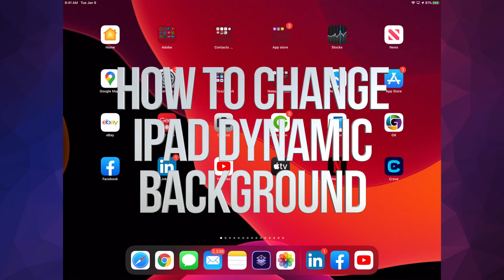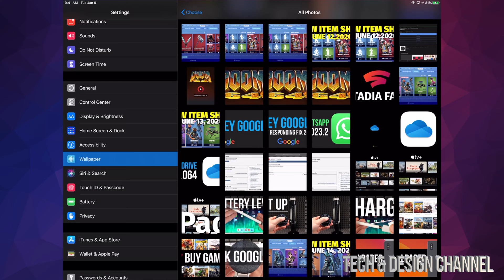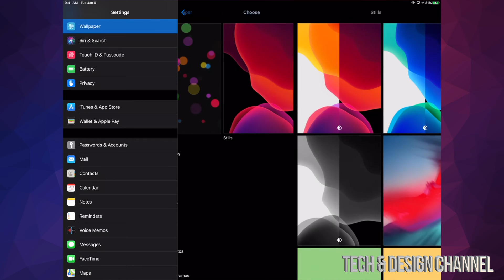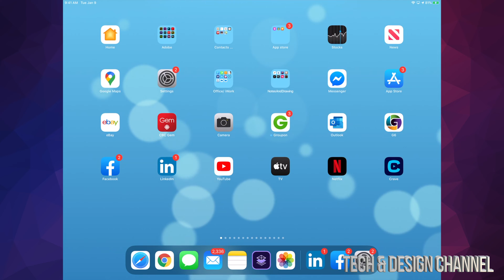How to Change iPad Background to a Dynamic wallpaper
Change Background on iPad